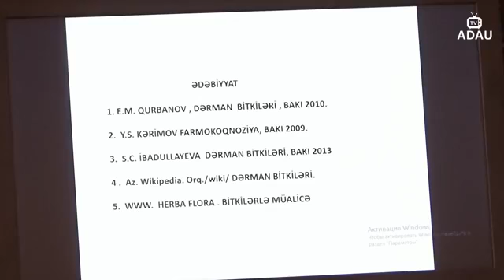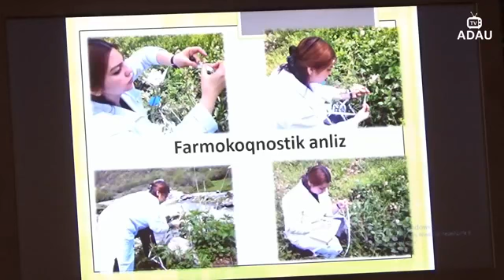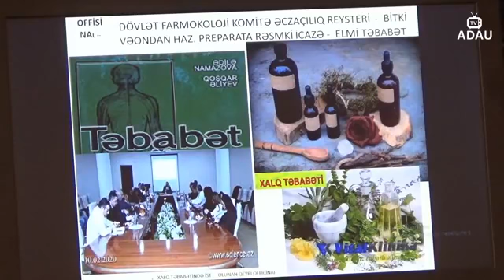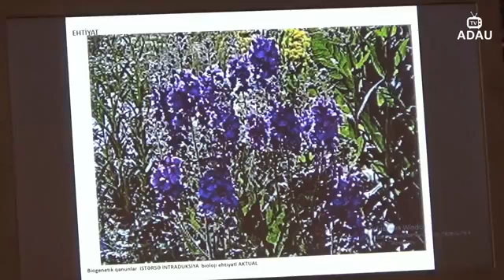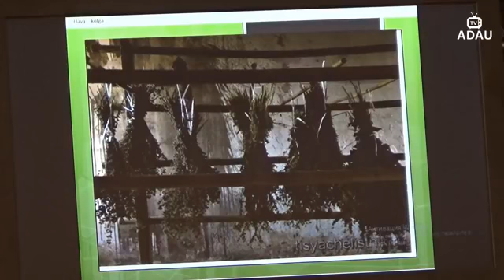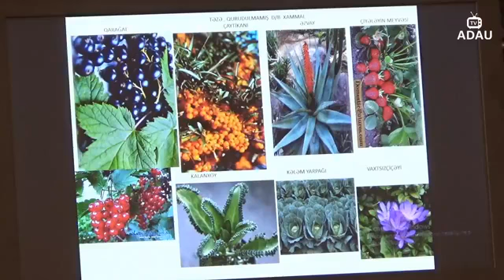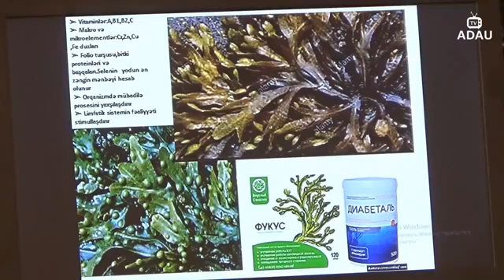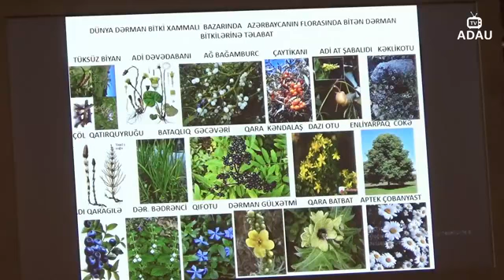Mövzu:"Azərbaycan florasında dərman bitkilərinin ehtiyyatı,xammal bazası və introduksiyası"